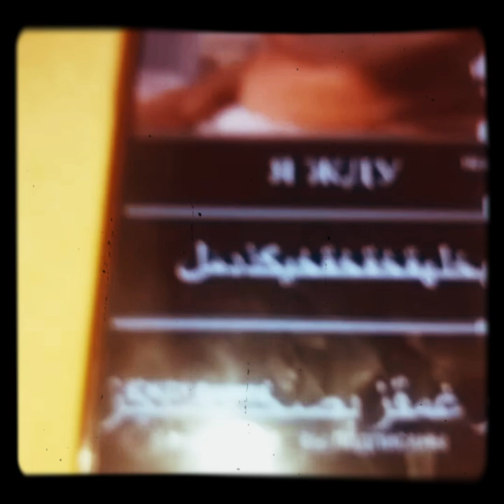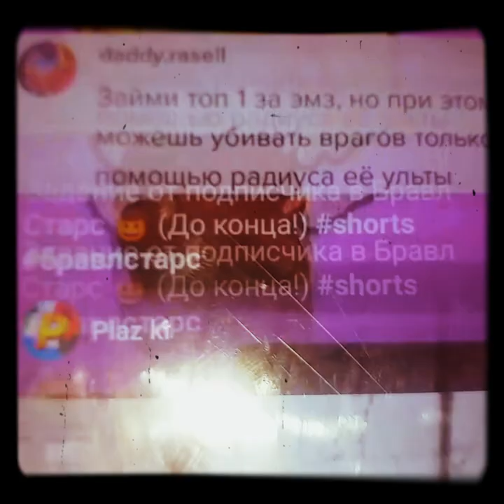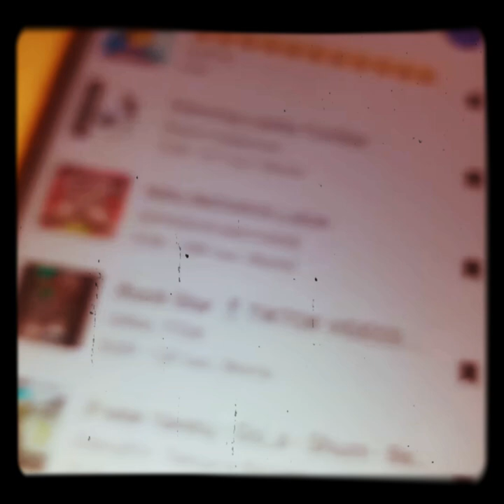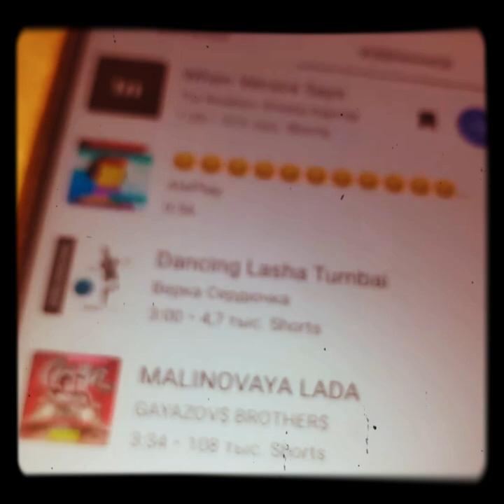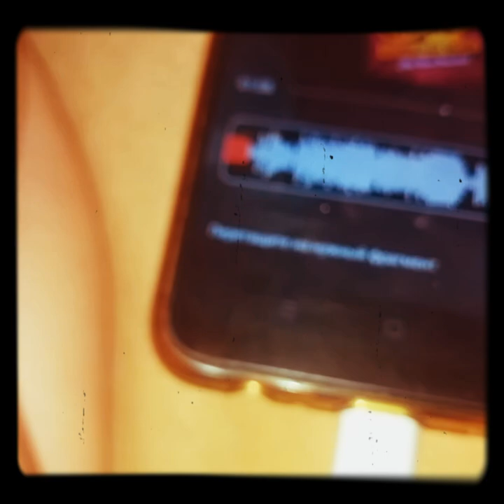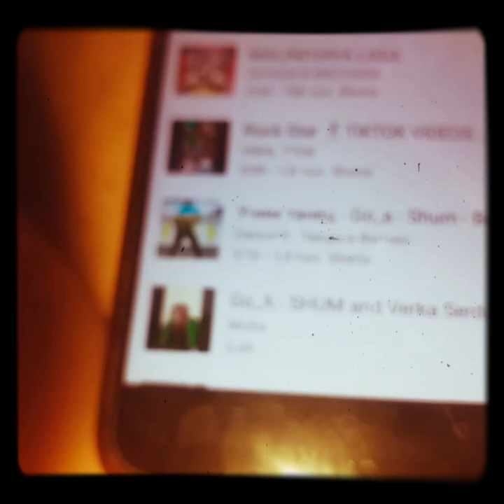я жду نیتیتیاتیتیتبکبو я жду تیتیتیتیتیتتیتیتی تیتبت я жду نینینینبوبنبنبننبنبننبتبتبتبتبتتبتبنبنن